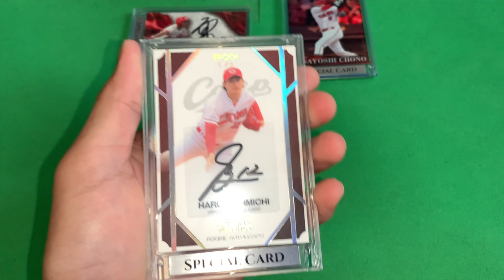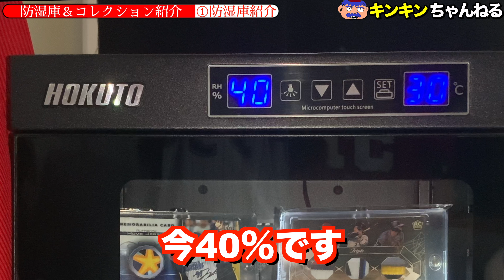【湿気からカードを守れ！】カードの保管に最適な防湿庫＆俺の一軍コレクション紹介！【梅雨はあかんやん】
0:39〜　防湿庫紹介
5:11〜　コレクション紹介

今回買った防湿庫
【HOKUTO 防湿庫 ドライボックス HBシリーズ 50L 5年保証(50Lタッチスクリーン/LED)

梅雨到来！
カードにとって辛い時期がやってきました。
雨雨権藤雨権藤でカードも権藤のキンタマも湿気まみれの季節です。
カードが湿気を吸うと反ったりスリーブに貼り付いてハゲてしまったりして大変です。
でも湿気取りとか買ってガッツリ湿気対策するのめんどくさい…
そんなあなたに！！！
防湿庫です！！！
コレにあなたの大事なカードを入れるだけで一定の湿気から守ってくれます。
マジでおすすめです。
僕も一軍のカードをたくさん入れています。
今回はそんな防湿庫とその中に僕がいれている一軍のカードコレクションを紹介したいと思います。

【音源】
効果音ラボ